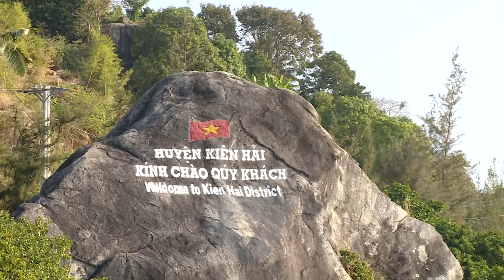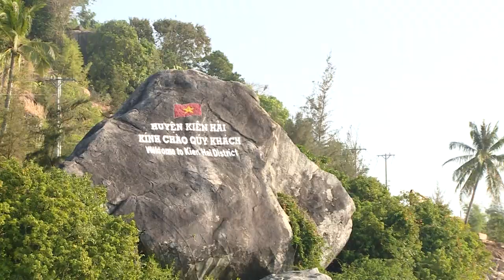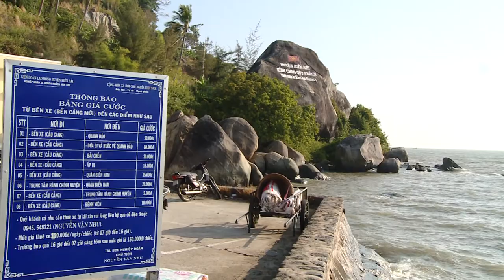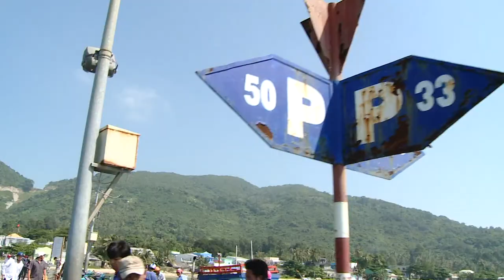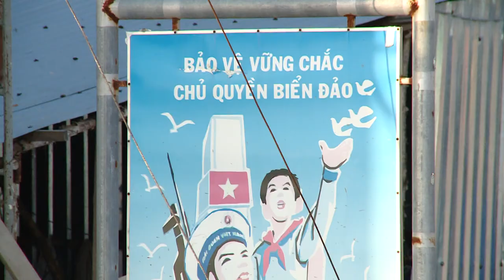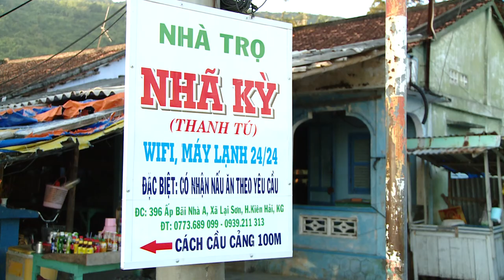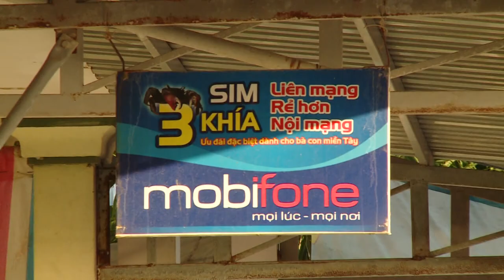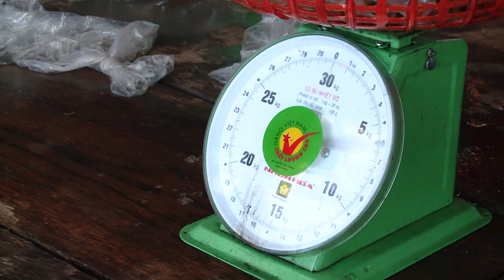Khám phá Hòn Sơn